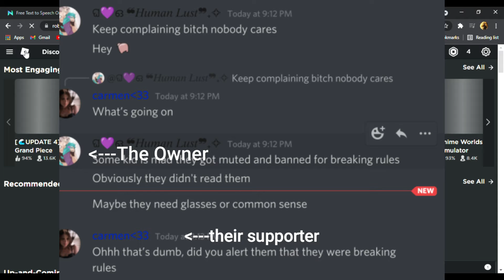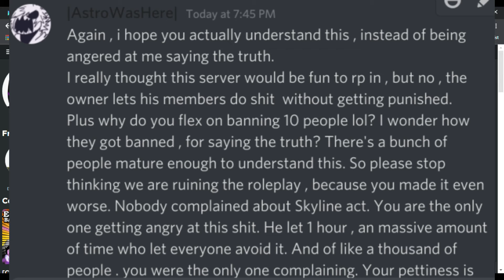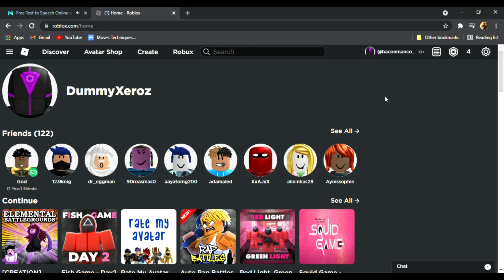Exposing Undertaleauxs | The New improved Version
IT FINALLY DONE. The new improved version of the exposing Undertaxus. I DO NOT CONSEND HARRASSMENT, IT'S TO SPREAD AWARENESS SO DON'T ATTACK ANYONE I MENTION IN THE VID. THANK YOU
 DummyXeroz#9441